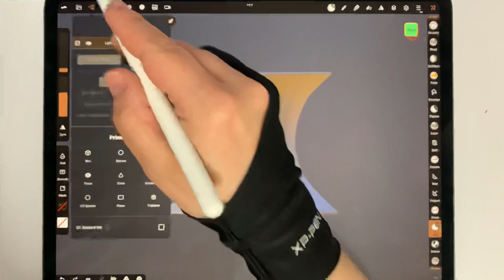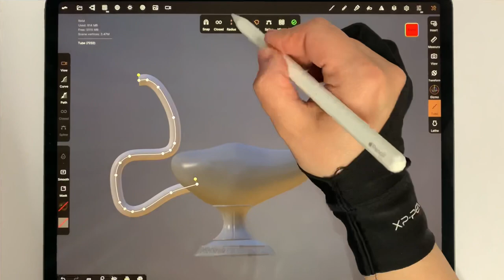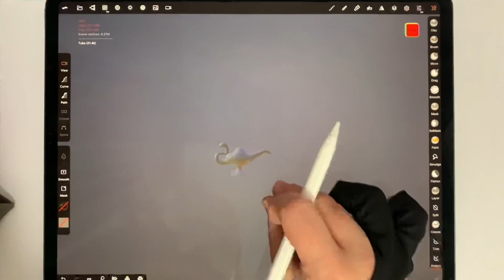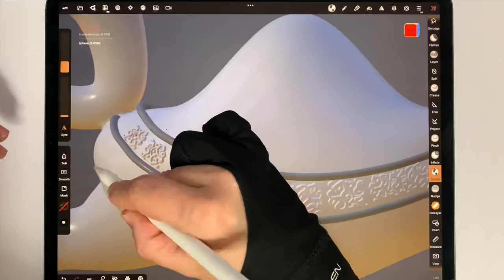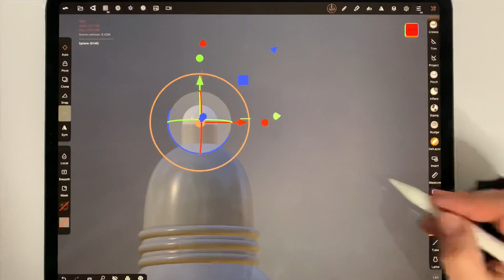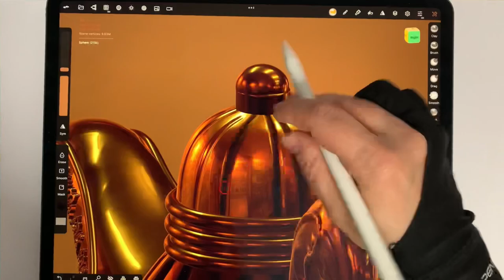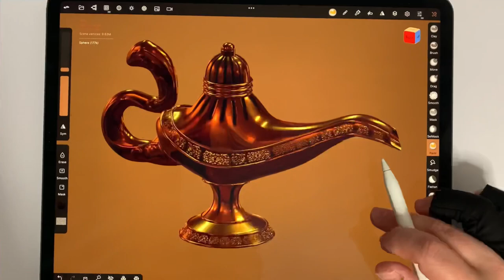Genie Lamp from Aladdin in Nomad Sculpt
Another movie-inspired model. When I saw live-action 2019 Aladdin movie, I was in awe. By far my favorite Disney live-action adaptation.

This is a 3D sculpt of the Genie Lamp, done on iPad Pro, in Nomad Sculpt app.